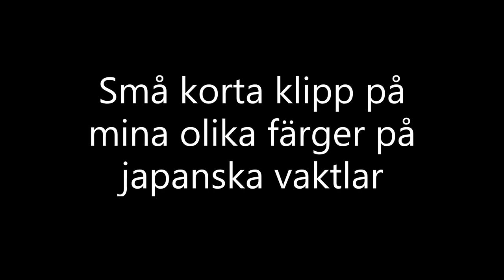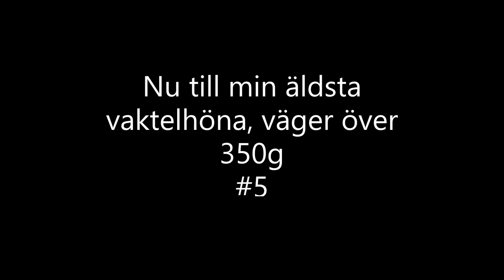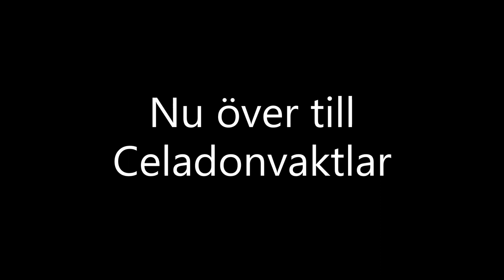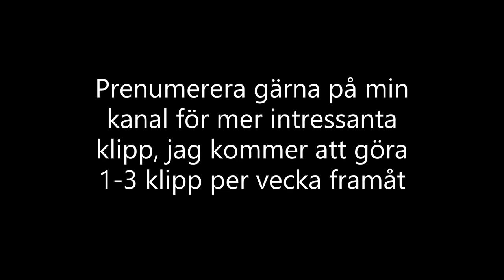Olika färger på mina japanska vaktlar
13 av mina olika japanska vaktlar agerar modell i denna videon, alla var inte helt roade av att vara med på film

Känner ni att någon av färg namnen är helt fel får ni gärna lämna en kommentar under, många bud på vad färgerna heter beroende på vem man frågar.